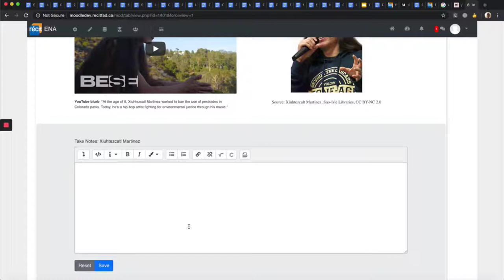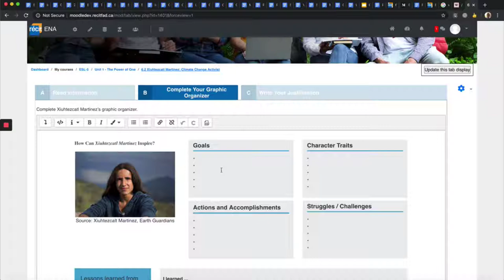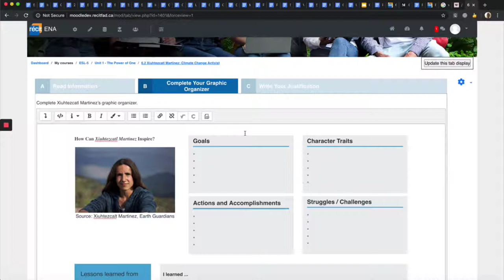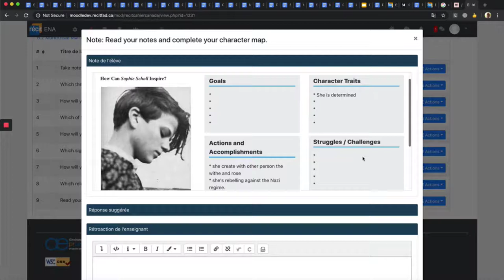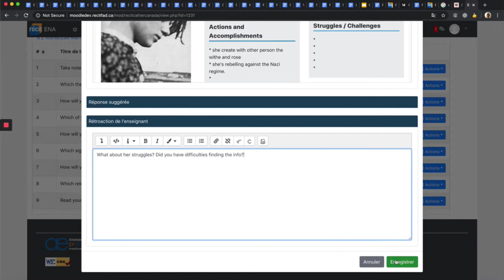Exemple d'utilisation du cahier de traces anglais V2 - SN RÉCIT FAD